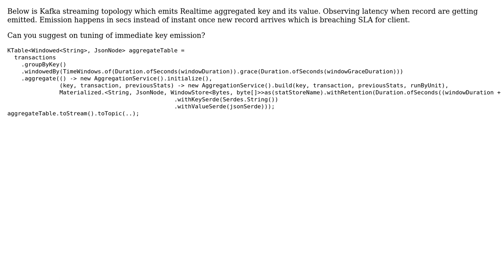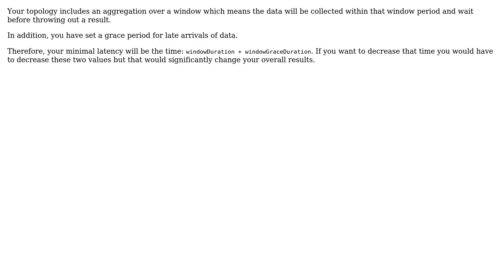Latency in windowed key emission during Realtime processing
With thanks & praise to God, and with thanks to the many people who have made this project possible! | Content (except music & images) licensed under CC BY-SA | Music | Images & others | With thanks to user Swapnil user Michael Heil and the Stack Exchange Network Trademarks are property of their respective owners. You are responsible for your own actions.